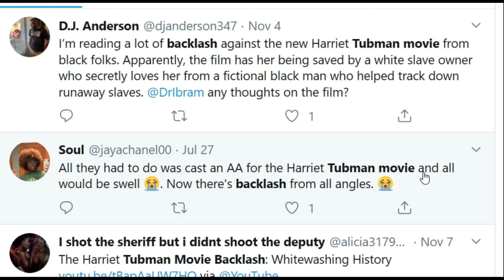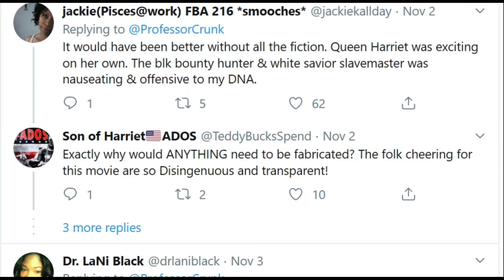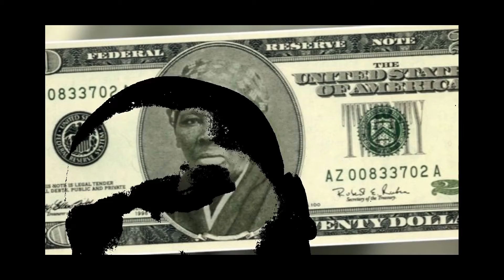State Address - Episode 5